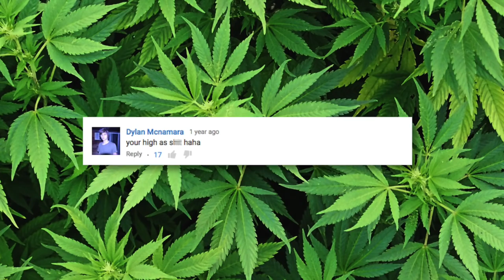Does Caleb Smoke Pot?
And now for something not related to gear...
I made this video for those questioning my sobriety. Thanks for all the hilarious comments!